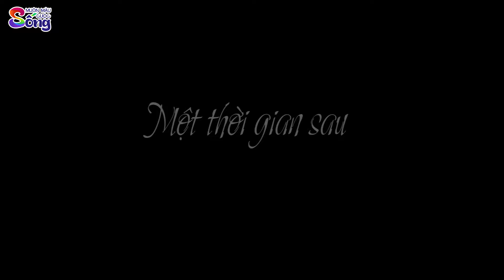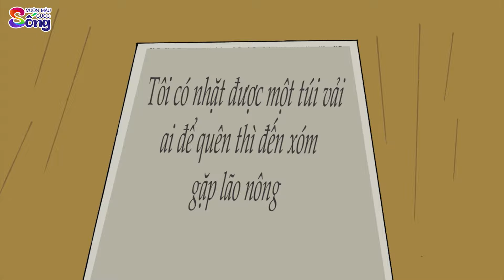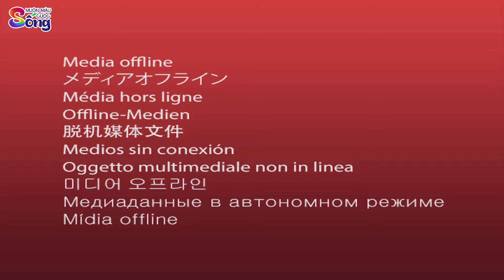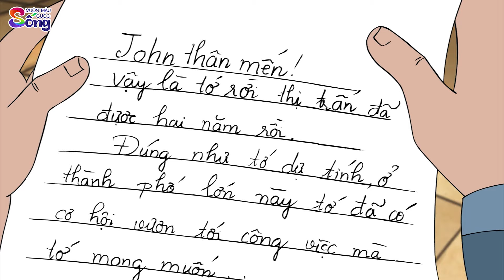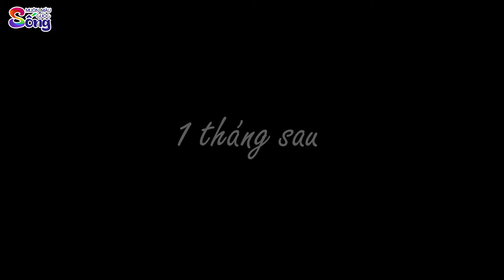BẮT TRỘM MÈO - Phim Hoạt Hình - Truyện Cổ Tích - Quà Tặng Cuộc Sống - Hoạt Hình - Cổ Tích Mới